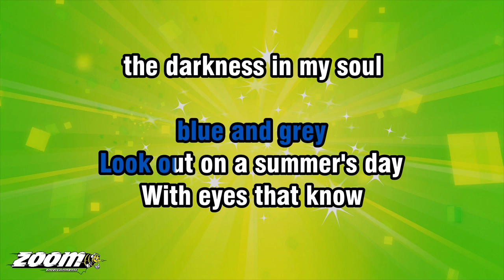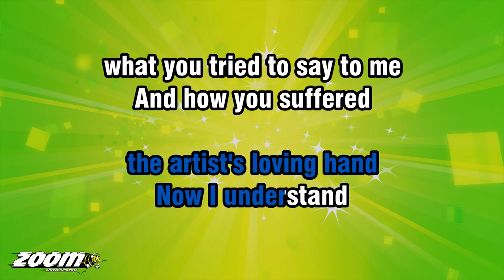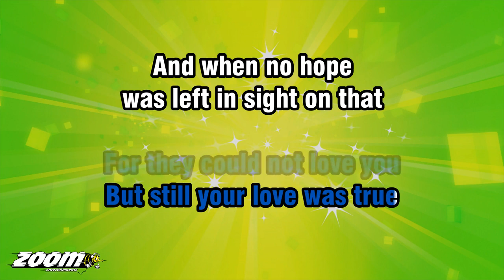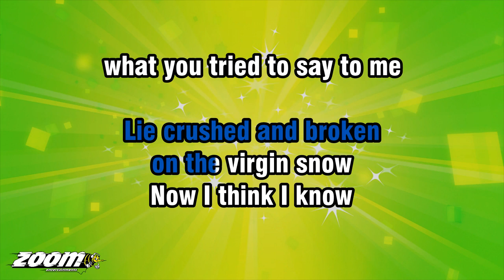Don McLean - Vincent - Karaoke Version from Zoom Karaoke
Song lyrics:

PAINT YOUR PALETTE
BLUE AND GREY
LOOK OUT ON A SUMMER'S DAY
WITH EYES THAT KNOW
THE DARKNESS IN MY SOUL

SKETCH THE TREES
AND THE DAFFODILS

CATCH THE BREEZE
AND THE WINTER CHILLS
IN COLOURS ON
THE SNOWY LINEN LAND

AND HOW YOU SUFFERED
FOR YOUR SANITY

AND HOW YOU TRIED
TO SET THEM FREE
THEY WOULD NOT LISTEN
THEY DID NOT KNOW HOW

FLAMING FLOWERS
THAT BRIGHTLY BLAZE
SWIRLING CLOUDS IN VIOLET HAZE
REFLECT IN VINCENT'S
EYES OF CHINA BLUE

COLOURS CHANGING HUE
MORNING FIELDS
OF AMBER GRAIN
WEATHERED FACES LINED IN PAIN
ARE SOOTHED BENEATH
THE ARTIST'S LOVING HAND

FOR YOUR SANITY

AND WHEN NO HOPE
WAS LEFT IN SIGHT ON THAT
STARRY, STARRY NIGHT
YOU TOOK YOUR LIFE
AS LOVERS OFTEN DO

BUT I COULD HAVE
TOLD YOU, VINCENT
THIS WORLD WAS NEVER
MEANT FOR ONE AS
BEAUTIFUL AS YOU

FRAMELESS HEADS
ON NAMELESS WALLS
WITH EYES THAT WATCH THE
WORLD AND CAN'T FORGET

LIKE THE STRANGERS
THAT YOU'VE MET
THE RAGGED MEN
IN RAGGED CLOTHES
THE SILVER THORN
A BLOODY ROSE

LIE CRUSHED AND BROKEN
ON THE VIRGIN SNOW
NOW I THINK I KNOW